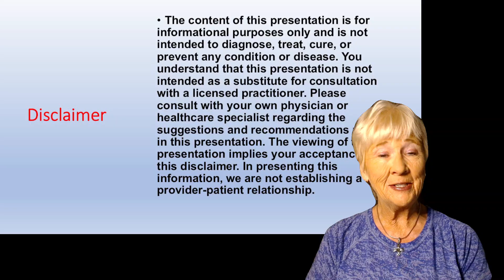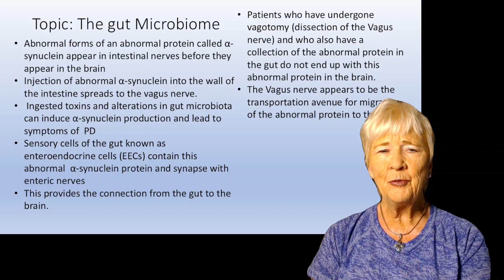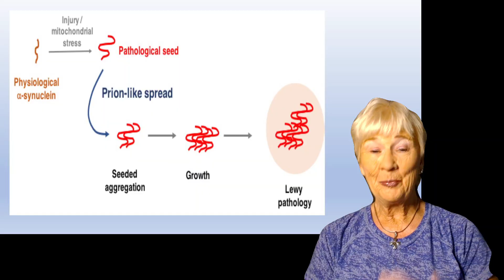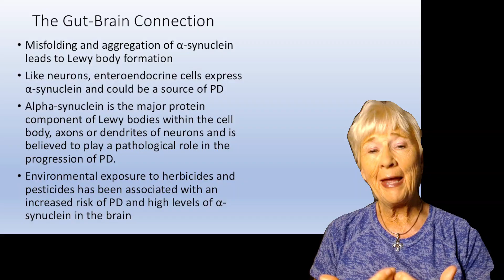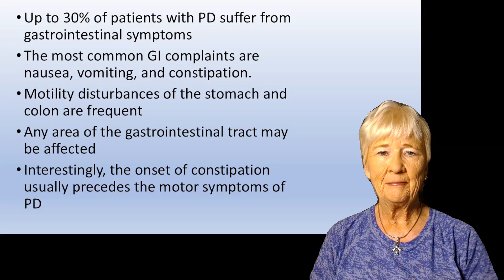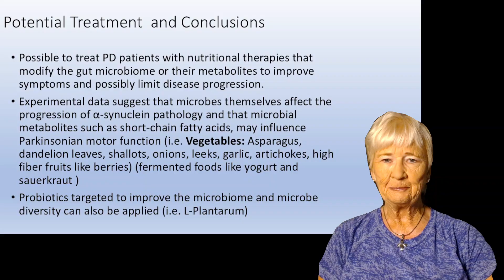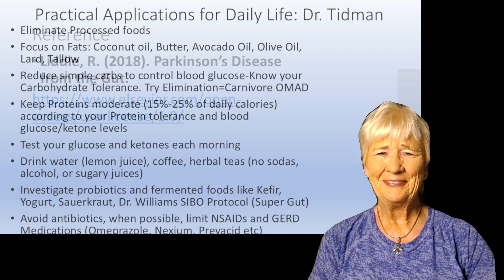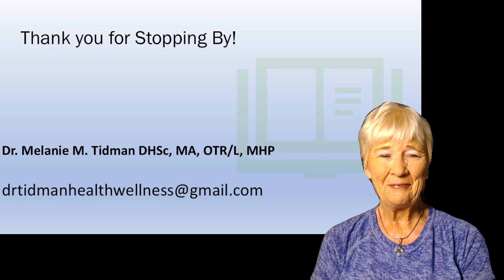Parkinson's Starts in the Gut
• Can Parkinson’s Disease start in the gut? Emerging research suggests that abnormal alpha-synuclein proteins may first appear in the gut microbiome long before motor symptoms develop. In this video, Dr. Tidman explores the groundbreaking connection between gut health and neurodegeneration, and what you can do to support your brain through the gut.
Learn how gut dysbiosis, inflammation, and leaky gut may contribute to the onset and progression of Parkinson’s. Discover the role of specific gut bacteria, how the vagus nerve connects the gut to the brain, and why restoring microbiome balance could offer a promising strategy for slowing symptoms and protecting brain health.